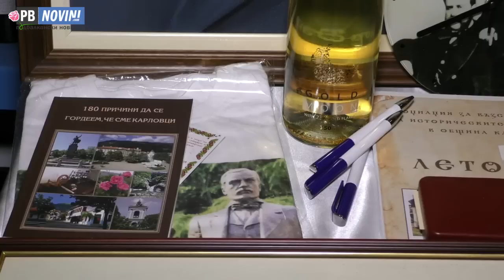Над 20 хиляди събраха за възставовяване на вилата на братята Евлогий и Христо Георгиеви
Карлово се обадини в благородната кауза да помогне за възстановяването на вилата на най-големите дарители-братята Евлогий и Христо Георгиеви. В подбалканския град се събраха хора от цялата страна.

Асоциация за възстановяване на историческите паметници в община Карлово, под патронажа на вицепрезидента Илияна Йотова, и с председател народният представител от Карлово Веска Ненчева, организира благотворителна вечер за събиране на средства за укрепване на вилата, оставена в наследство от Евлогий и Христо. В града я наричат бижу, старо, златно, потъмняло от вречето, чакащо да бъде възстановено и да блесне отново в цялата си красота. Тя от години е в плачевно състояние, първия етап от укрепването на ценното историческо наследство беше финансово осигурен от община Карлово.

 За вторият етап се очаква държавата да отпусне средства. Иницивата е по повод това, че тази година се навършват 200 години от рождението на Евлогий Георгиев и 195 години от рождението на по-малкия му брат Христо. Снощното събитие, на което присъстваха народни представители, бизнесмени, Ротари клуб Карллово, висши военни, общественици, представители на Софийския университет, чиято сграда и земя братята са дарили, събра над 20 хиляди лева.

Отделно има материални дарения, които ще бъдат оповестени по-късно. Кметът на Карлово Емил Кабаиванов дари 1000 лева, много други последваха примера му. Актьорът Христо Мутафчиев, който е родом от града на Левски, много негови колеги, известни певци и изпълнители, подкрепят бллагородното дело. На сцената благотворително пяха участничката в Гласът на България Марта Цветкова, единият от тримата тенори-Георги Петров, танцьорите от известния местен ансамбъл "Розова долина", малките сладури от музикална школа "Карловийс".

Известните актьори Гергана СТоянова и Симеон Владов очароваха присъстващите. Те, въпреки, че споделиха за многобройните си ангажименти и адската си преумора, сияеха на сцената и забавляваха от сърце дарителите. Сметката на Асоциацията, на която всеки може да даде своята лепта, ще остане отворена до края на семтември.

Дарителска сметка:
ЦКБ, Клон Карлово
IBAN: BG09 CECB 9790 10IO 9649 00